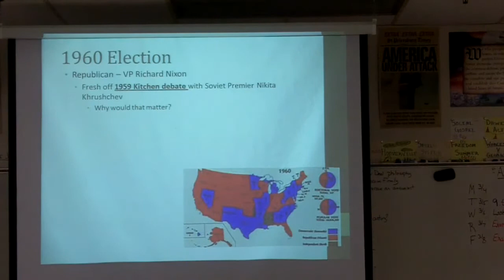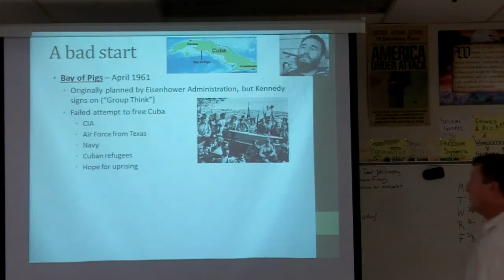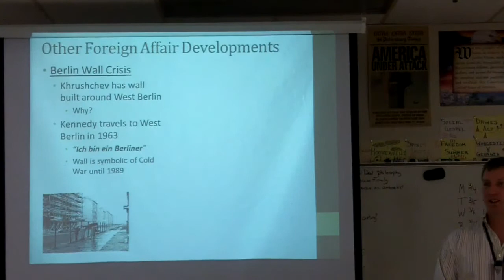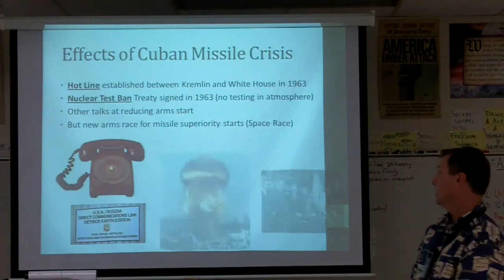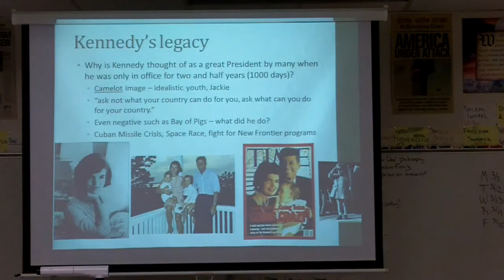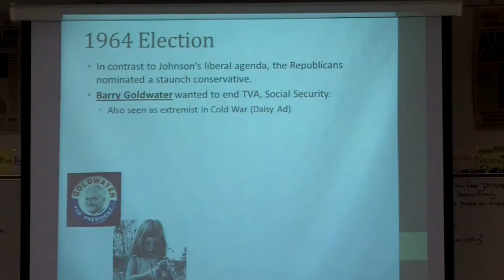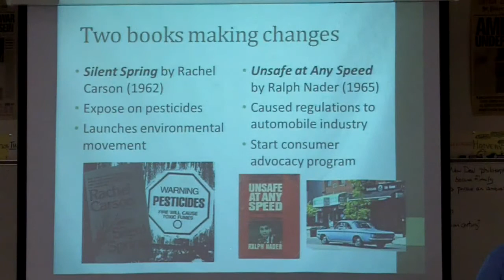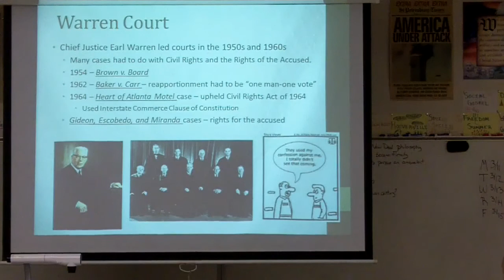APUSH 10.1 Kennedy and Johnson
AP US History note lectures (3 days combined) - Foriegn and Domestic affairs during the Presidencies of JFK and LBJ (not including Vietnam).